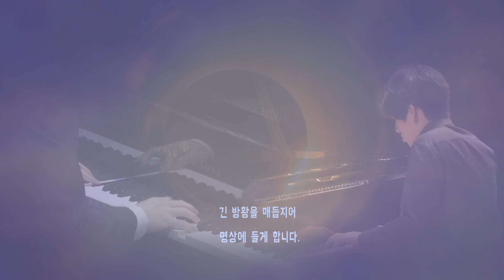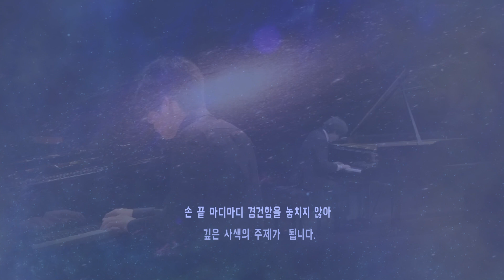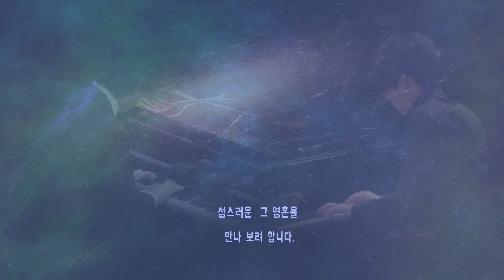"헌정" Yunchan Lim; Bach "Ricercar a 3" from The musical offering ,BWV1079